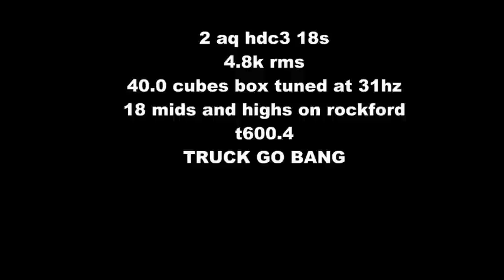crossfire porn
didnt have the go pro so had to use my phone